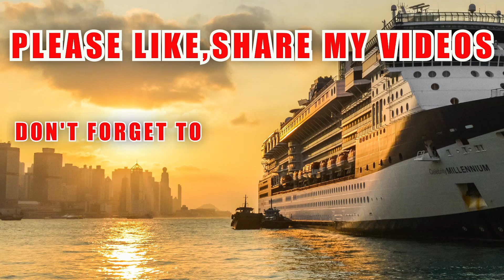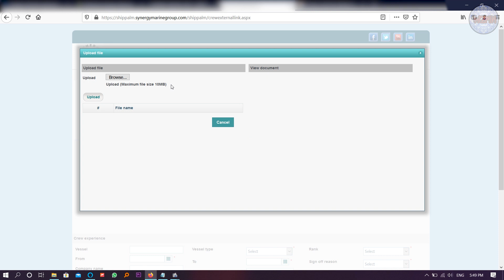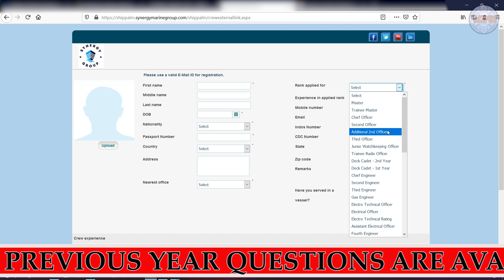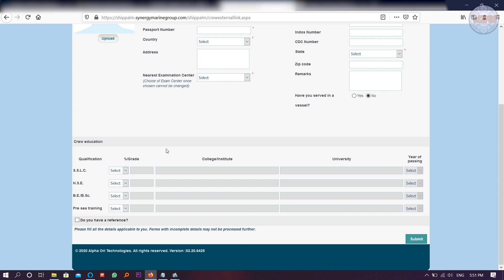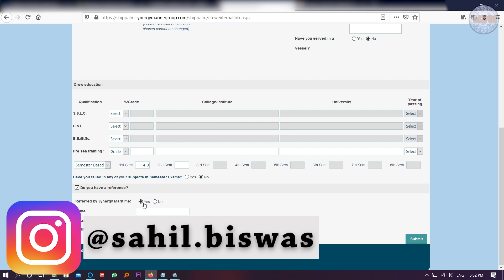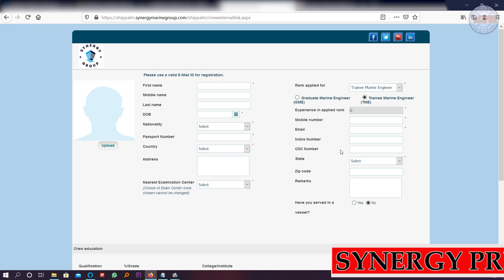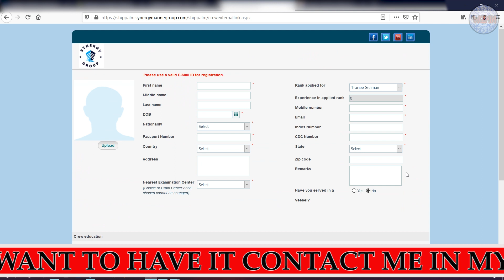HOW TO DO EXTERNAL REGISTRATION FOR SYNERGY | PROCEED WITHOUT CDC NO | STEP BY STEP GUIDANCE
HERE I HAVE SHOWN IN MY LAPTOP SCREEN HOW TO FILL UP SYNERGY EXTERNAL REGISTRATION FORM CORRECTLY. MANY PEOPLE HAVE FACED PROBLEM BECAUSE OF CDC NUMBER SO HERE IS THE FULL SOLUTION HOW WILL YOU PROCEED WITHOUT ENTERING CDC NUMBER AND REGISTER YOURSELF CORRECTLY TO GET REPLY MAIL FROM SYNERGY MARITIME PVT LTD.